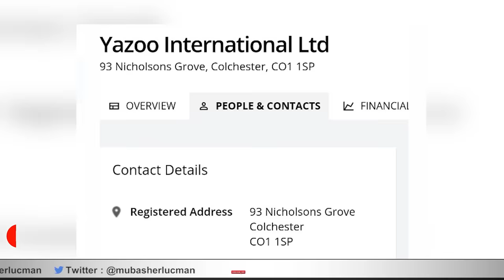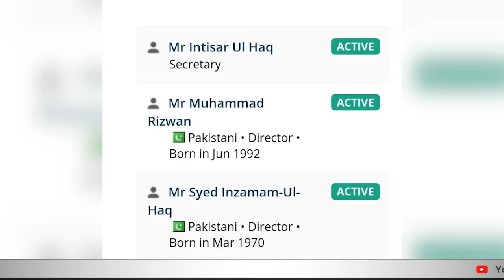More corruption scandal of the cricketers specially Inzimam ul Haq.